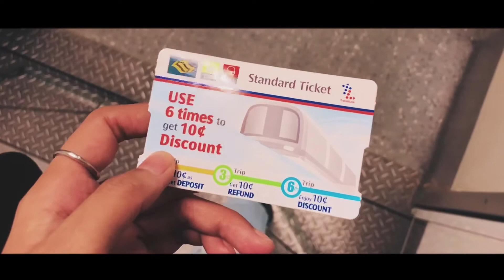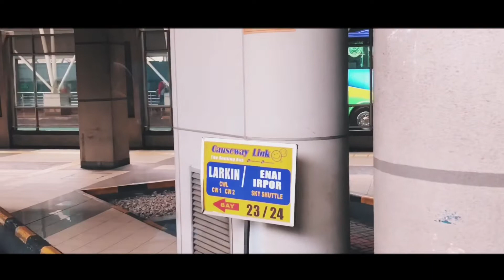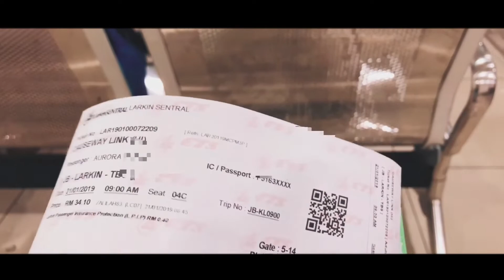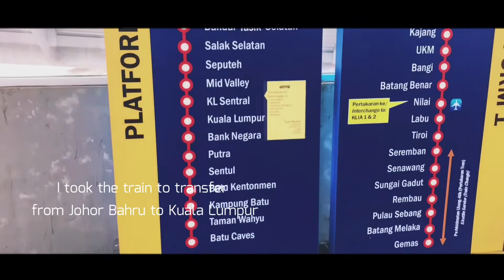The Cheapest Way from Singapore to Malaysia l From Singapore to Johor Bahru by bus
my solo backpack trip in Singapore and Malaysia. This is how I traveled from Singapore to Johor Bahru Malaysia by bus. I took the train from Johor Bahru to Kuala Lumpur Malaysia afterwards.